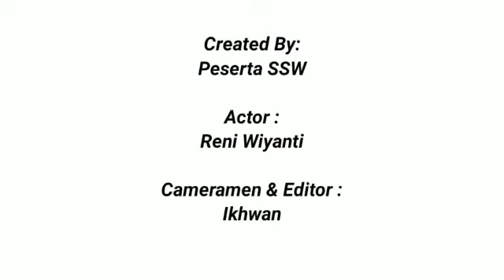Produksi Sayuran Peserta SSW di BBPP Ketindan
Yukkk kita lihat selama mengikuti pelatihan SSW di BBPP Ketindan, para peserta  sudah bisa memproduksi sayuran apa aja sihh??